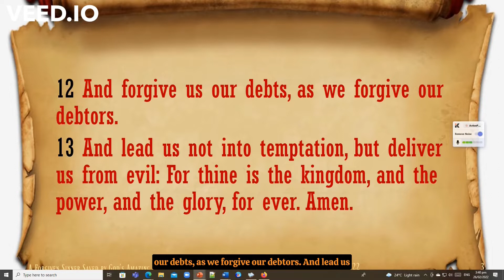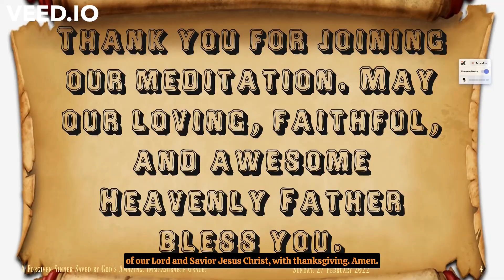A Short Meditation on Prayer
Things We Need to Know About Prayer.